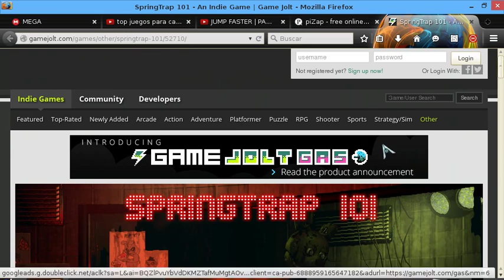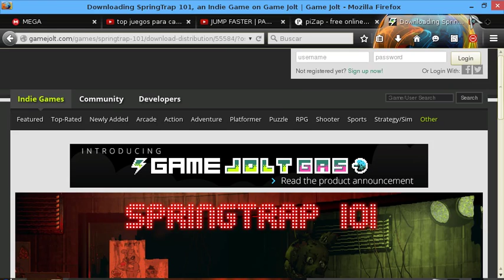Tutorial: Como Descargar SpringTrap Simulator 101 Para Canaima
Link de mi twiter siganme para mas!! :D

Link de mi pagina de facebook! :D

Bye, buen dia!